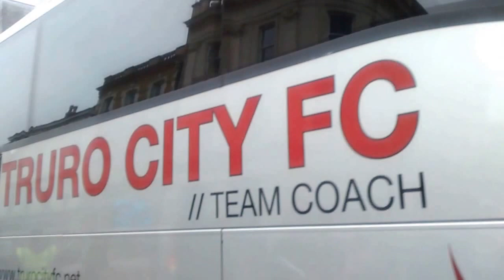Truro Carnival 2014 (Part 5)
These are part of a series of video taken at Truro Carnival 2014.

Taken with Motorola Moto G phone.